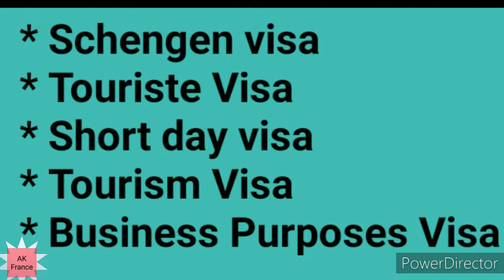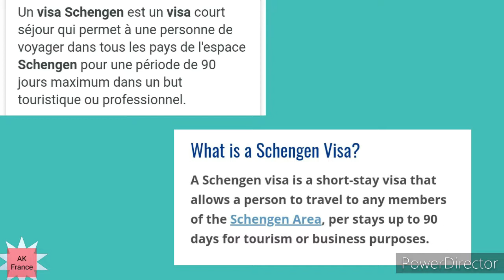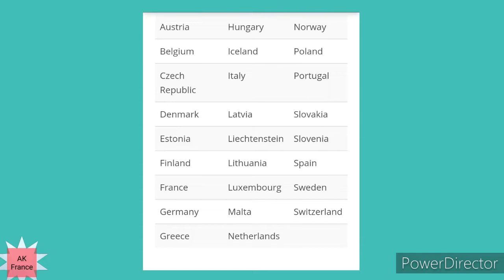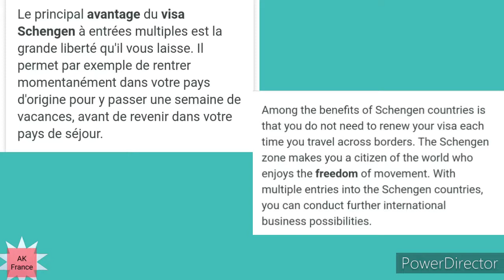One Visa for 26 countries Schengen Visa Tourism visa Business Visa - அணைத்து நாடுகளுக்கும் விசா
One Visa for 26 countries.

Schengen Visa from any Country

Tourism Visa@BusinessVisa

 ஓரே விசா 26 நாடுகளுக்கு